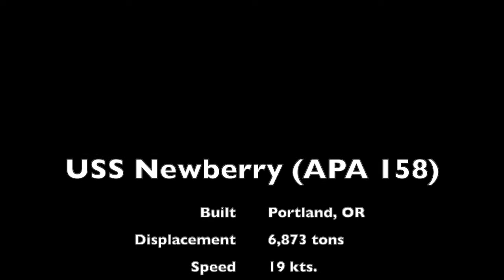USS Newberry's Travels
My Grandfather was an electrician's mate on this boat!